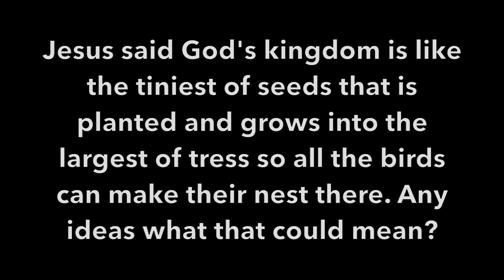Parables of the Kingdom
Jesus teaches with stories to communicate the feeling, sense, and impact of God’s kingdom. He describes the kingdom of heaven as surprising (like a little seed that grows into a big bush), subtle (like a pinch of yeast that leavens a whole batch of dough); precious (like discovering priceless treasure) and including judgment and discernment (as when fishermen separate the good catch from the garbage) Based on Matthew 13:31-33, 44-52 and inspired by the Sparkhouse Whirl Curriculum.